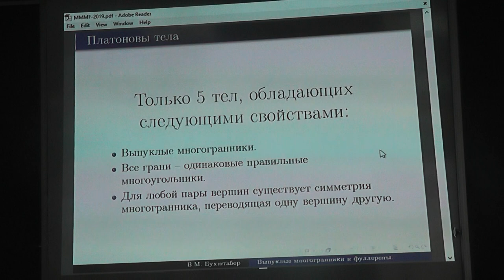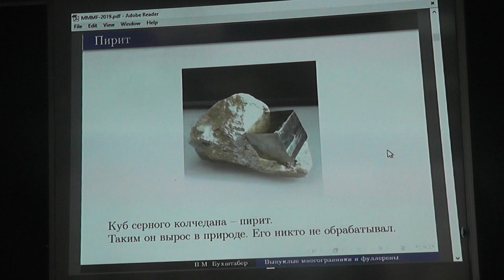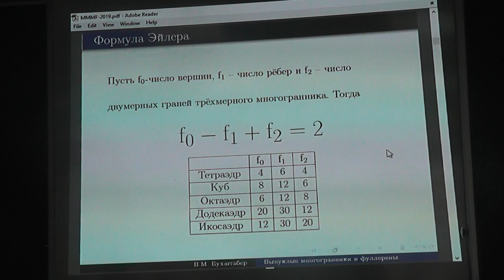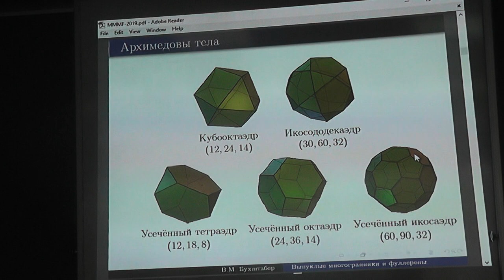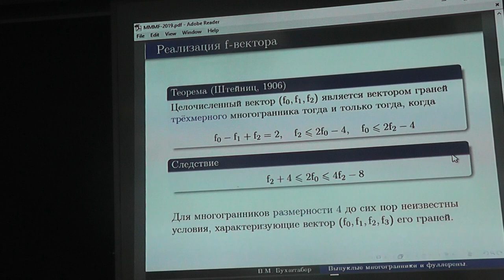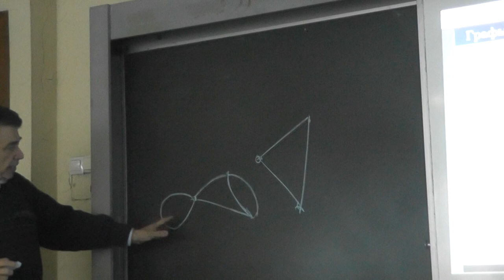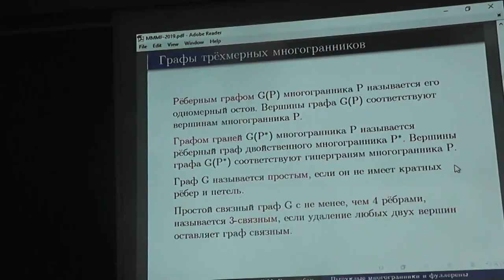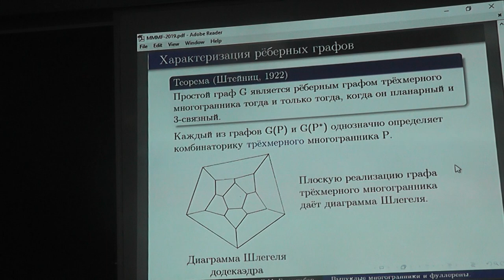2 Правильные и полуправильные многограннники